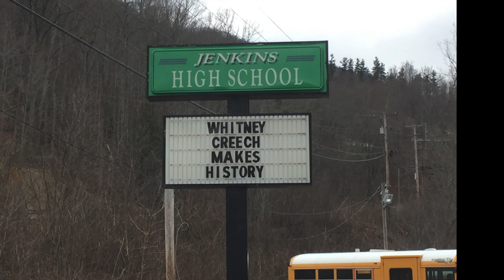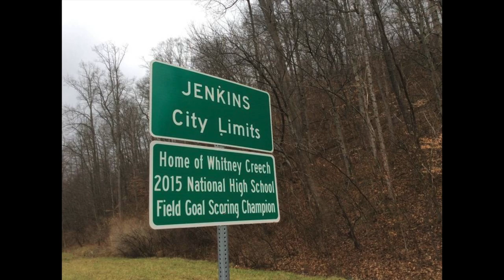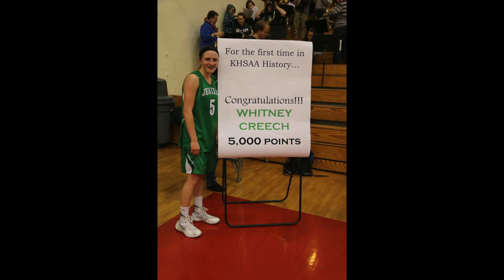Whitney Creech, Lexi Stambaugh, Ashley Addington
This video is about Whitney Creech, Lexi Stambaugh, Ashley Addington